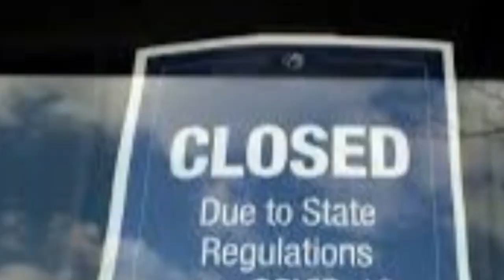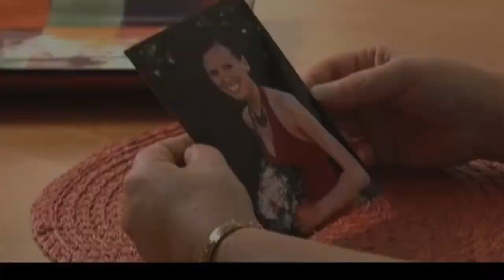Paul Hodes announces run for NH State Senate District 15